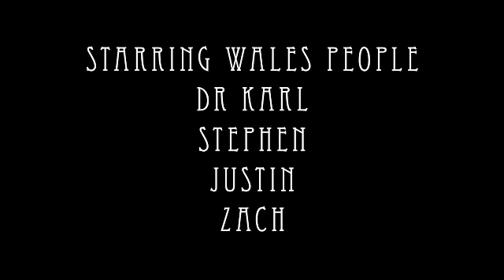Monty Python Sweded!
When on a trip to Wales, the mission team makes a small detour.